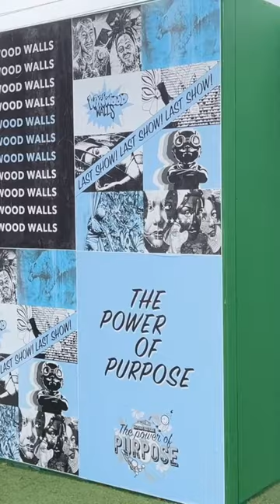WYNWOOD WALLS - ART DISTRICT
Hey everybody, I'm Jaden or you might know me as Road and Wing Adventures. As I got older I loved travel even more and always looked forward to seeing a new place. Now I get to share the amazing adventures that I go on with all of you! On this channel I'm going to show you what life is like traveling the world through a kids perspective. You'll get to see travel, travel vlogs, road trips, flights, and more! Currently I'm on a journey of visiting all 50 states in the US. I hope you enjoy and come along for the ride!

Want to download the copyright-free songs I use in my vlogs??🎶

"Sand on Your Face" - Giants' Nest

THIS FOOTAGE IS PROPERTY OF ROAD AND WING ADVENTURES, AND MAY NOT BE USED WITHOUT PERMISSION THAT IS GIVEN FROM ROAD AND WING ADVENTURES